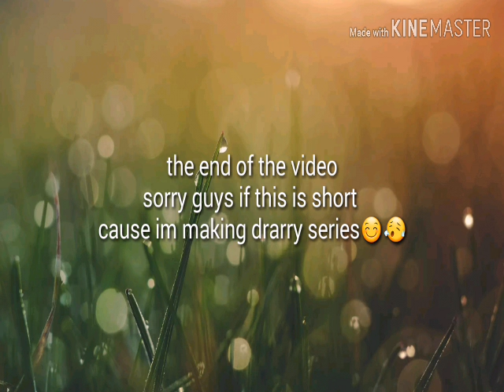(Becoming popular) episode 4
Hello! Every i hope you my video and im going to make a drarry series its my
Most favorite thing in the world so i hope you like it